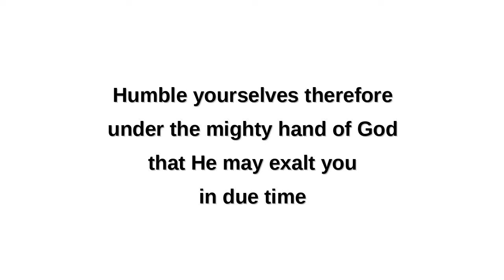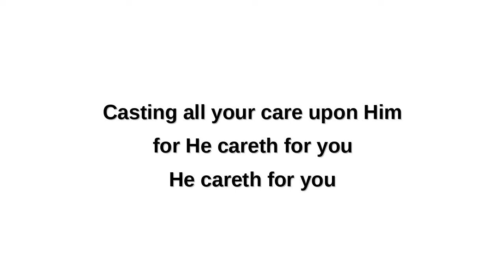Humble Yourselves Therefore (lyrics)